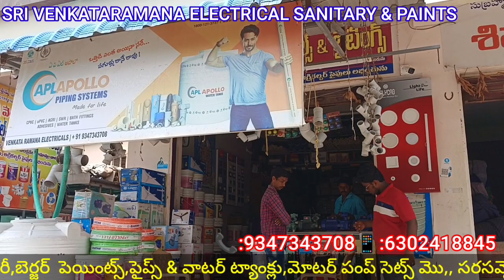SRI VENKATARAMANA ELECTRICAL SANITARY & PAINTS#CHERUKUPALLI PAINTS ELECTRICALS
శ్రీ వెంకటరమణ ఎలక్ట్రికల్ శానిటరీ & పెయింట్స్చెరుకుపల్లి పెయింట్స్ ఎలక్ట్రికల్స్